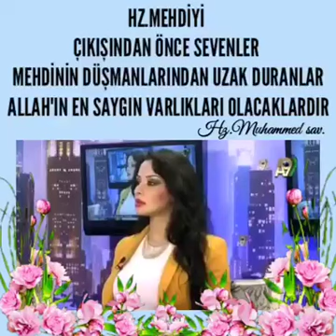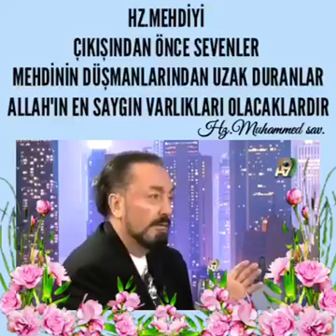Sayın Adnan Oktar'dan Hikmetli Sohbetler (1)